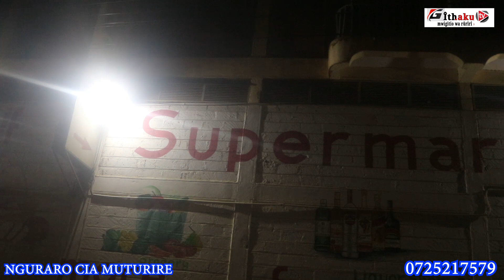AIKARI A KAHAWA WENDANI GUTHINIO NI NDOGO YUMAGA KANITHAINI WA ACK ST. MARTINS.